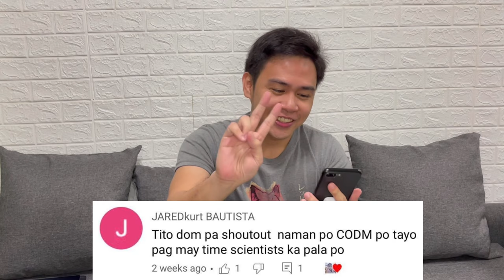DIY Plant Tissue Culture Lab at home: Contamination Monitoring - Possible Occurences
Hello Happy Growers! As we prepare for the upcoming tissue culture techniques, let us discuss first how to treat and minimize the possible occurences of contamination in room/area.

🍀🌴Happy Growing!🌴🍀